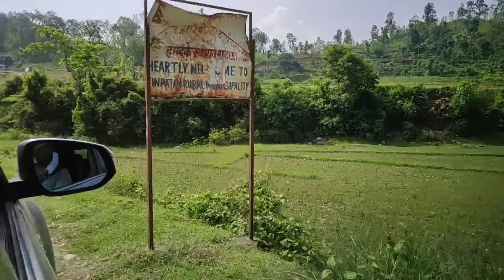Covid -19 Response Material Handover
NEWAH organization supports the rural areas Health centers of Sindhuli during pandamic